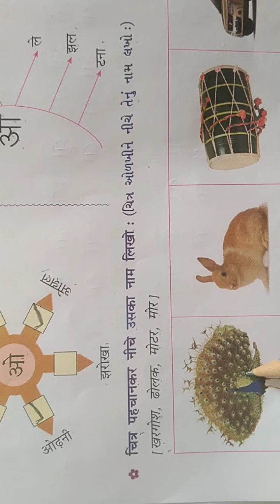ધોરણ - ૨. હિન્દી. તા :- ૦૯/૦૪/૨૦૨૧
હિન્દી.